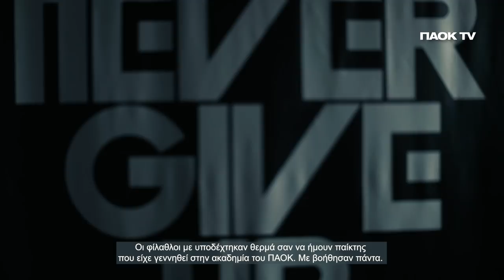Κυρίες και κύριοι, ο Πάμπλο Γκαρσία... - PAOK TV